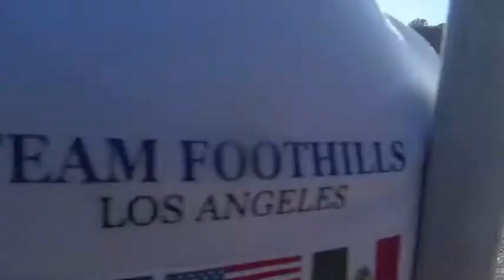Eric Ganac Team Hataw 2012 LPR Nationals Las Vegas Day 3